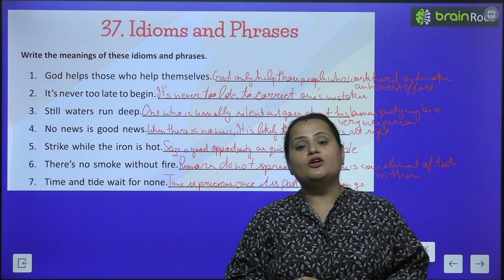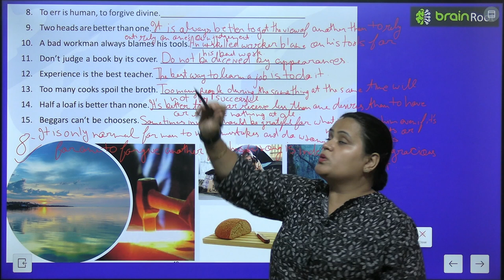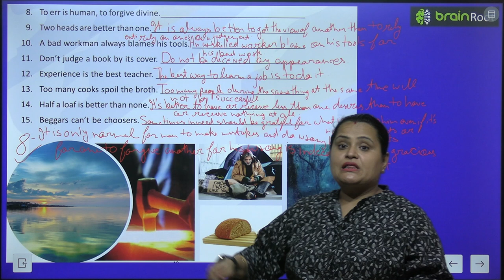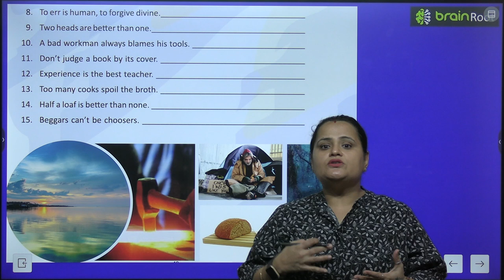BRAIN ROOT GK CLASS 6 CHAPTER 37 IDIOMS AND PHRASES